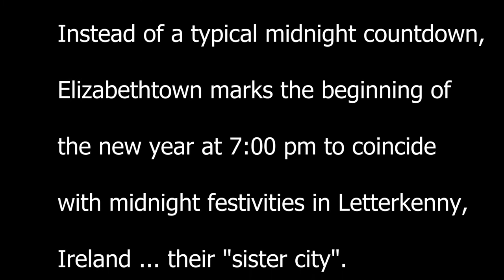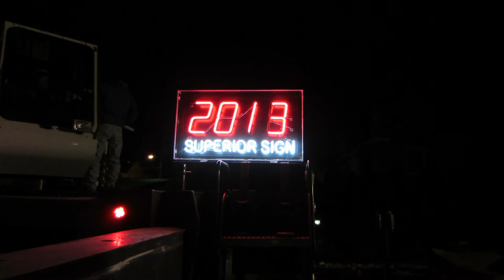Elizabethtown, Pennsylvania - New Year's Eve Drop - 2012/2013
Elizabethtown marked the beginning of 2013 at 7 pm EST to coincide with midnight at their "sister city" Letterkenny, County Donegal, Ireland!